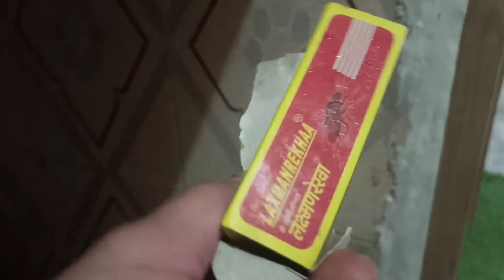Mango and Mint Sweet Chutney Recipe kisko lagi nice dailyvlog familyvlog dailyroutinevlog # mango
Hello
👋Everyone this is me Neelam Kukreti 🙋‍♀️ mother of two little boys, I am very passionate about home Décor🏡 Cleanliness🧹and Education📚. I welcome you all Dil ❤️ se to be a part to of my virtual family.👨‍👩‍👧‍👦